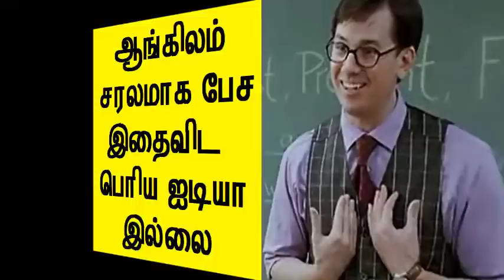ஆங்கிலம் எளிமையாக பேச தமிழ் சினிமாவே போதும் | Tamil cinema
Some of the directors in Tamil cinema are helping their audience to learn English language. Gautham Menon is one of the directors in this list.